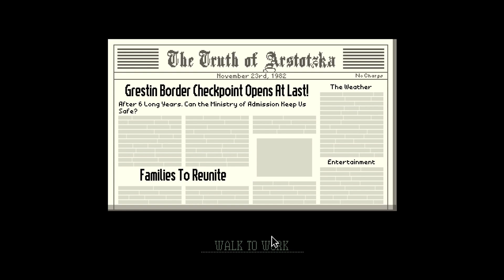Papers Please Day 1-2-3 / Communism Provides / Game Blaze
Papers Please, the video game about the dystopian communist future, where you win the Labor Lottery to become a Customs Officer. Available anywhere, but always better on Game Blaze!

Have you ever wanted to live in a communist country under a communist system? Of course you do! And now you can. There is a simulation for everything and now you can simulate winning the Labor Lottery and becoming a border guard at the Gretzkin Border checkpoint.

You are Arstotzkan, and you love it comrade. Your job is to decide the fate of human lives at the border of your country. Arstotzka. The power you wield is unparalleled. You check passports, entry documents, scan unwilling participants, and you even get to send some people to prison and shoot others. It's pretty awesome. There happens to be a certain shady underground group trying to bribe you to helping them, a guy named Jorji Costava helps you down a different path. The choice is yours. Protect your country, take compassion, be a strict communist, or help tear the whole system down.

Papers Please is truly one of my favorite video games on the internet and if you haven't played it yet, go on Steam and download it. Why the hell are you reading this if you haven't ever played Papers Please. That's weird.

The Labor Lottery puts you and your family in East Grestin. The Arstotzkan city on the border with Kolechia your aggressive neighbor. The border city in Kolechia is West Grestin. Hence the comparison with East and West Berlin. The game is set in November and December of 1982 as you are chosen as a new Border Guard and Customs Agent for Arstotzka in East Grestin. During your month in this roll, you will see hundreds of documents and passports, hence the name papers please. There are multiple goals and missing out on one can always impact another. As mentioned above, finance is very important. Trying to balance your budget at home will making a very low wage is complicated. Running out of money in papers please will mean your immediate arrest. At work people will constantly ask you for favors which can impact your home life as well. The Ministry of Admission or MOA who you work for will constantly check up on your progress and assign you 2 plaques for being adequate at your job. To my knowledge, ending 18 is the best possible outcome.

There are multiple side plots that threaten to take your mind away from the main storyline as papers please unfolds. It appears that in Arstotzka a group of terrorists using a symbol will try to contact you. There are also multiple people who will want your help. If the labor lottery and constant bribes weren't a good enough explanation of soviet area communism, the constant fear of your employers should be. As a political theorist in real life, it's always nice to see someone show the practical side of a concept. In this case, communism.

To dive further into the communist world of papers please, Arstotzka has reclaimed its rightful half of Grestin. East Grestin to be specific. Clearly East and West Grestin were once a single city and one or both sides were annexed by Arstotzka and Kolechia at some point. There is mention of a war in Kolechia but its never completely explained if the city of Grestin was split before, during or after. Clearly though, when the new border was established, many Arstotzkan citizens were stuck in West Grestin in Kolechia leading me to assume that Arstotzka was once the owner of all Grestin. When the East Grestin border check point opens on November 23rd 1982 it is partly with the intent of bringing citizens home to Arstotzka. Papers Please does an amazing job of immersing you in the communist reality of 1982 in soviet era berlin. Of course in your time as an Arstotzkan immigration officer you'll encounter people with valid intentions and papers and some who dont have either. Papers Please will also test your endurance as the game if played all the way through with minimal breaks, would take you about 4.5 hours. As shows in this game. Lol. I took one bathroom break and edited it out. After a while it really feels like you're at work and the stress begins to set in as you're constantly reminded that you are living and working in Arstotzkan communism.